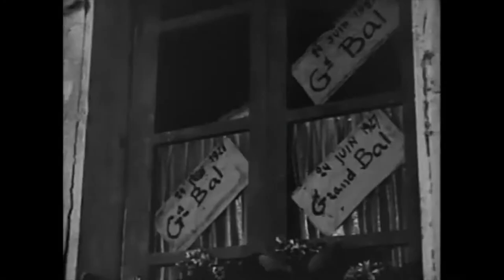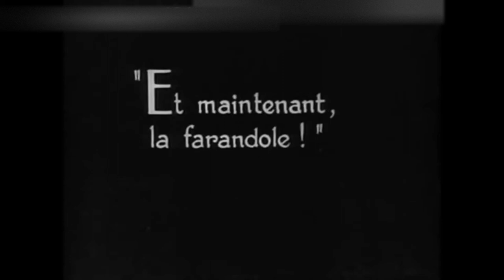Maldone (1928) by Jean Grémillon, Clip: The famous folk dance (Grand Bal) scene with Zita & Maldone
The Image: Grémillon seems to film from every conceivable angle - above, below, longshot (including an extraordinarily 'modern' closeup of Maldone's face looking very angry to create an intoxicating, whirling dance of movement, sexual energy - and the odd moment of beautiful stillness and quiet - such as when Maldone and Zita secretly touch hands - or the unexpected (beautiful) shot of the rural France

And of course...Accordions! I always love them. One for my "Accordion Playlist". Here - in case you didn't know I had one!

(The older man we see is Olivier Maldone's father, who has finally tracked him down after many, many years to inform his that his brother, Marcellin, has died - and that consequently Maldone (Olivier) must now manage the family estate (glimpsed earlier in this scene and on the very night when he seems to have got it on with gypsy-beauty Zita! - who his father and the other bourgeoise folk at his country estate will never tolerate...)

[ps - sorry the blurring top of screen for the first few minutes - I couldn't find a 'clean' copy of the film - so had to make do with a version that had a horrid scrolling message at the top!)